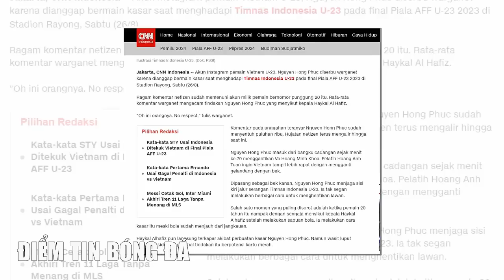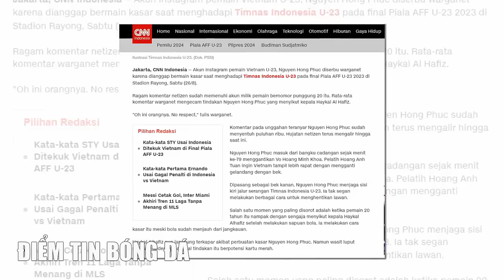🔴Chưa hết cay, CĐV Indonesia làm điều xấu hổ với sao U23 Việt Nam, ông Shin bị báo chí chất vấn